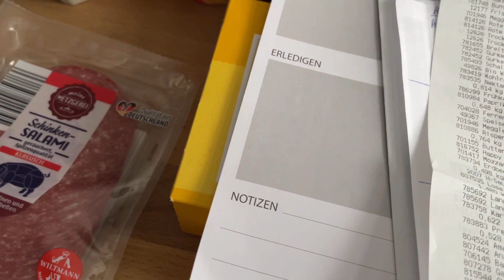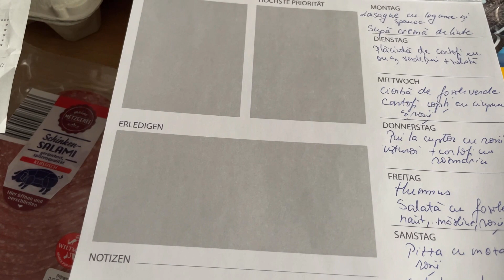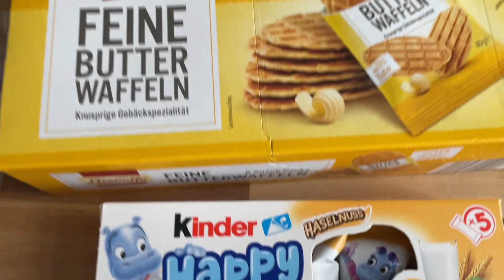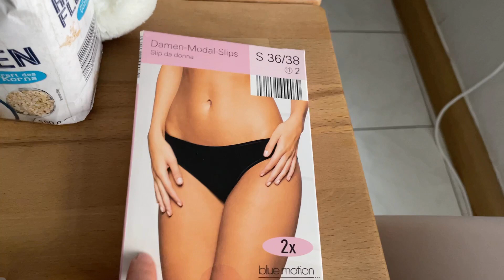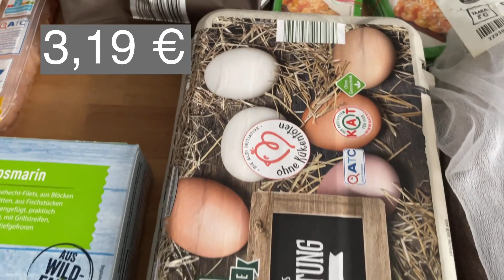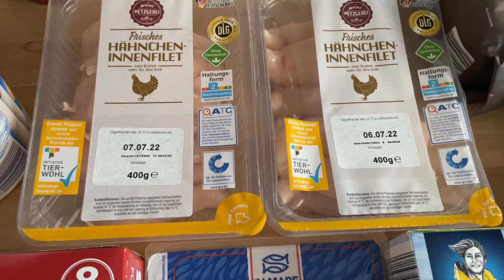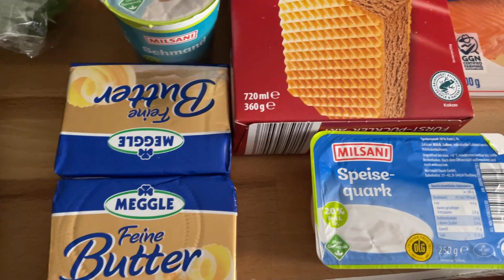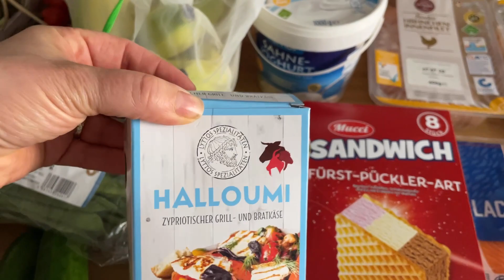Cumpărături săptămânale in buget/ Buget 100 €/ săptămâna / Cresc prețurile, creștem bugetul sau nu?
Secretul independentei financiare nu are legătura cu cât câștigi ci mai degrabă cu faptul cum alegi sa ii cheltui, de aici și necesitatea alcătuirii unui buget.